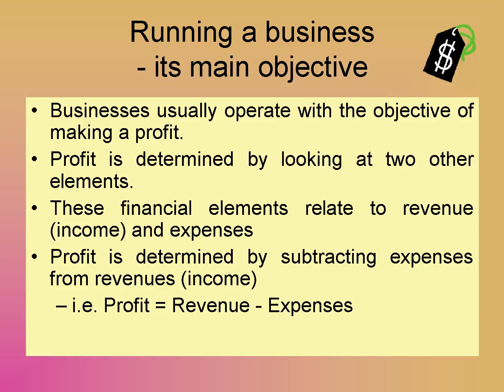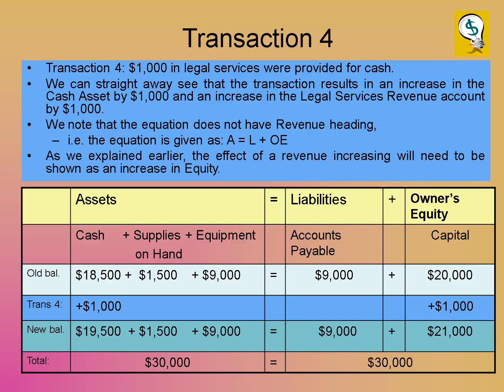Accounting Equation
Accounting Equatition